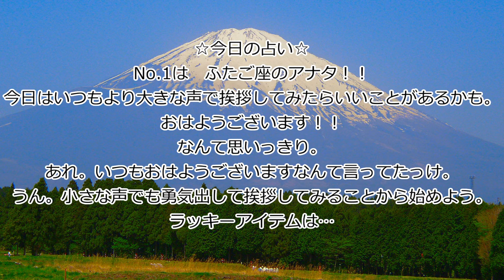1月9日【 風邪の日 】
早く治そうね。